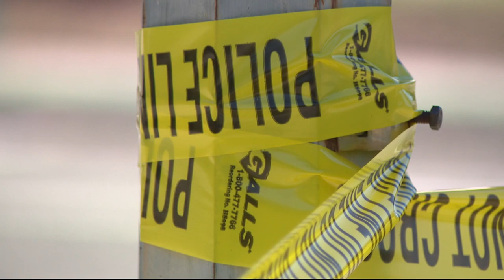Man crashes car into barrier near Capitol, shot in the air and then shoots himself to death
A man drove his car into a barricade near the U.S. Capitol early Sunday and then began firing gunshots in the air before fatally shooting himself, officials said.